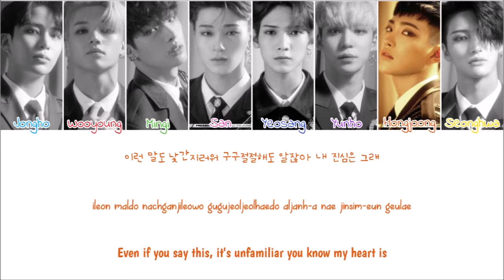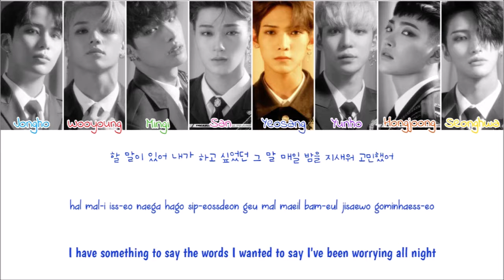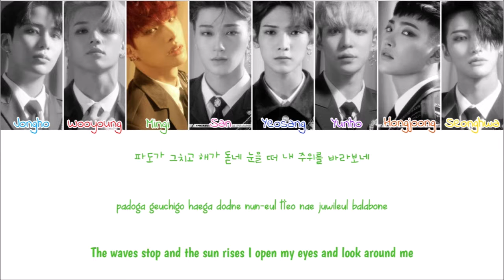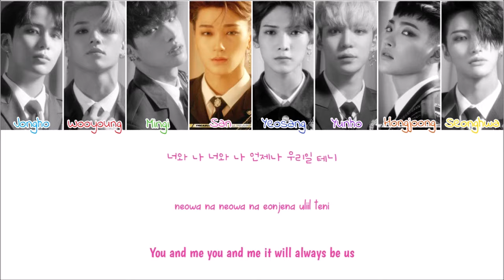ATEEZ(에이티즈) - 친구 (THANK U) (Colour Coded Lyrics Han/Rom/Eng)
Artist: ATEEZ
Album: TREASURE EP.FIN: ALL TO ACTION
Year: 2019
Images: Google Images
Lyrics: colorcodedlyrics
Hangul: music.naver